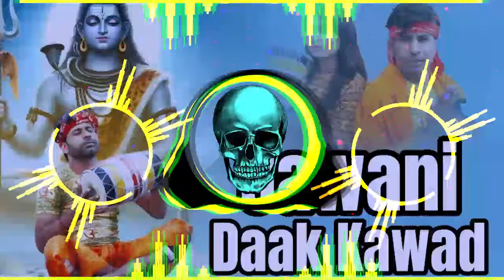Jawani Dak Kawad - kawadsong2024 Meeta Baroda New Bhola Song 2024 Dj Sahil Madanpur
Jawani Dak Kawad - Kawad Song | Meeta Baroda | Sonika Singh | Bhole Baba Song
MEETA BARODA PRESENTS LATEST NEW HARYANVI BHOLE BABA SONG 2024 🌍 🎵 “ JAWANI DAAK KAWAD ” BRAND NEW HARYANVI BHOLENATH SONG 🎶 🗣️ IN THE VOICE OF “ MEETA BARODA ” THE NEW HR SONG IS MUSIC DIRECTED BY “ YOGI ANJANA ”🎵 🎼 LATEST NEW HARYANVI SONGS ARE LYRICS PENNED BY “ PARVEEN NIDANI ” 🖊️ 🔖 THE VIDEO OF THE NEW BHOLE BABA SONGS HARYANAVI 2024 IS DIRECTED BY “ VIKAS SINGROHA ” 🎬🎥
Tufani Dak Kawad Dj remix//Hard Bass Edm Full Vibration Mix//Dj Swam gzb DjLux DjGuddupardhan Dj Hd

MP3 SONG DOWNLOAD YHA SE KRE.

Keyword's :-

 Tufani Dak Kawad | Edm Drop Mix | DJ Swam | Shiv Shankar Ne Yaad Karke Ganga Ji Mein Naha Lo
Dj nikhil ptr partapur
Dj nikhil ptr meerut
Dj nikhil partapur meerut
Dj nikhil dj song new
Dj nikhil hard edm punch song

Dj dax kuldeep modinagar
Dj kuldeep song dj mix
Dj kuldeep hard mixing song new
Dj kuldeep dax modinagar hard edm punch new song

Dj manohar rana kawad yatra bhole song edm mix

Dj lux dj bobby dj abhil yadav
Dj lux sound check
Dj lux bsr edm song
Dj lux bsr new song
Dj lux bsr new remix song

Dj sagar akash
Dj sagar aka